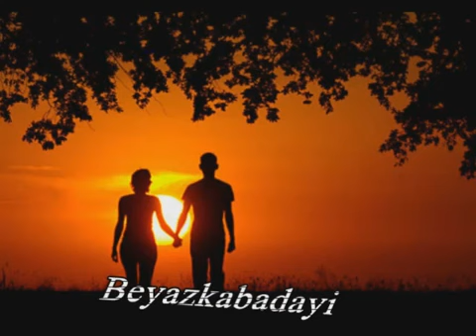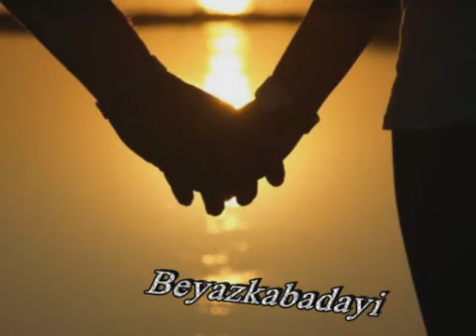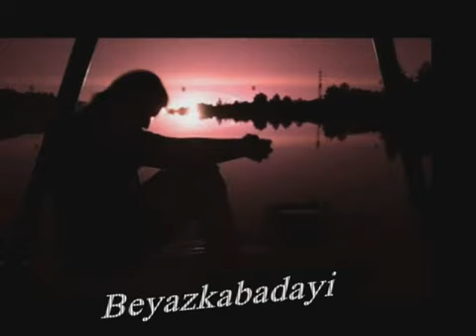Kurdish Remix 2010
Kurdish Music Combination with Hiphop ak r & B rap